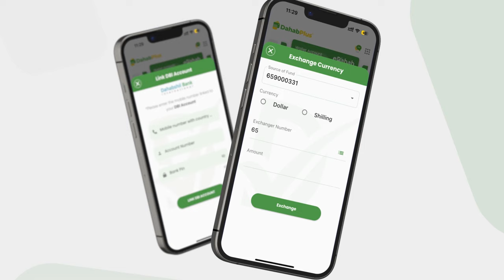AS oo weerar qaraxyo ku bilawday ku qaaday xero Ciidan oo ku taala agagaarka Buula-xaaji.